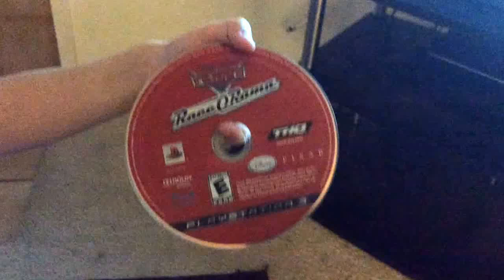cars race-o-rama, gameplay, playstation 3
cars race-o-rama, gameplay, playstation 3, video games, cars, game trailer